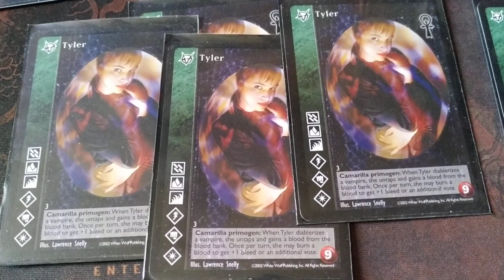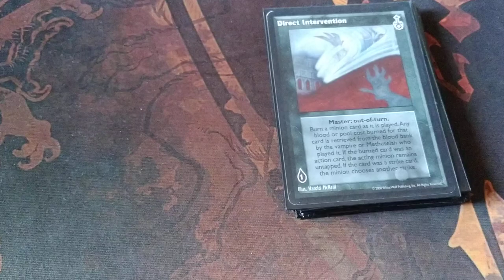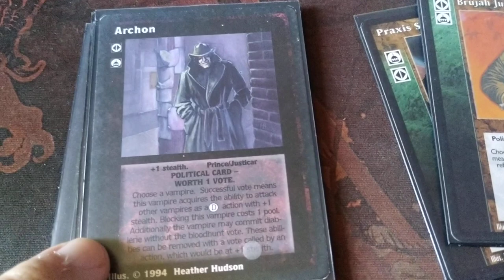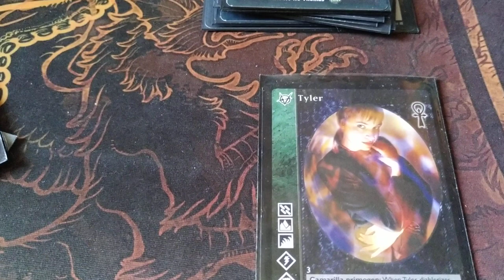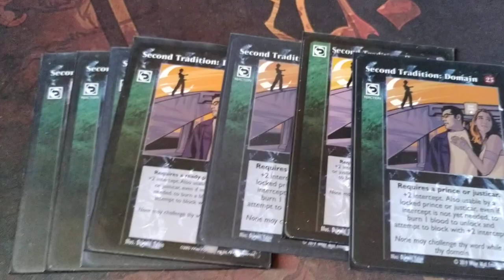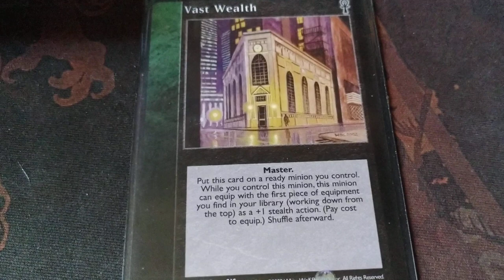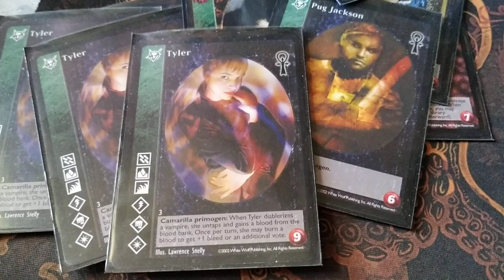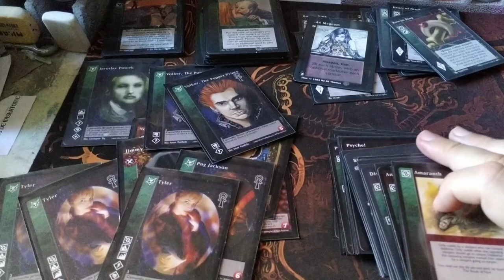VTES Tyler Diabolista.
CRIPTA (12)

4x Tyler
2x Volker, The Puppet Prince
1x Jaroslav Pascek
1x Pug Jackson
1x Brachah
1x Ira Rivers
1x Jimmy Dunn
1x Nedal, The Careless

BIBLIOTECA (90)

MASTERS (18)

4x Villein
3x Vast Wealth
2x Fortitude
1x Jake Washington
1x New Cartago
1x Direct Intervention
1x Path of Death and the Soul
1x Depravity
1x Giant Blood
1x Dreams of the Sphinx
1x Elysium: The Palace of Versalles
1x Creepshow Casino

ACCIONES POLITICAS (9)

5x Archon
1x Brujah Justicar
1x Praxis Seizure: Roma
1x Praxis Seizure: Boston
1x Parity Shift

EQUIPO (5)

2x Rowan Ring
1x Ivory Bow
1x Heart of Nizchetus
1x 44 Magnum

4x Forced March
3x Freak Drive
2x Awe
2x Perfect Paragon
1x Bewitching Oration
1x Closed Session

REACCIONES (7)

7x Second Tradition: Domain

COMBATE (37)

7x Amaranth
6x Pursuit
6x Psyche
5x Acrobatics
4x Skin of Steel
4x Sideslip
3x Disarm
2x Hidden Strength

COMBO (1)

1x Resist Earth´s Grasp